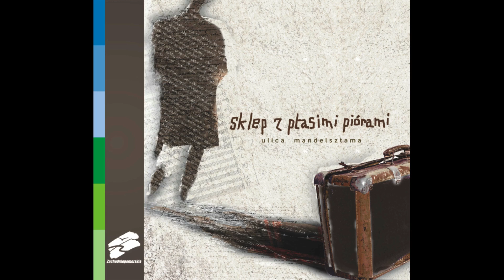Sklep z Ptasimi Piórami - "Ostatnia wieczerza - Więc to jest niebo"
CD Sklep z Ptasimi Piórami „Ulica Mandelsztama”  (MTJ 2010)

Ostatnia wieczerza – Więc to jest niebo
słowa: Osip Mandelsztam (przekład: Stanisław Barańczak)
muzyka: Ryszard Leoszewski

Ryszard Leoszewski – gitara, śpiew
Krzysztof Baranowski – piano
Robert Jarzębski – gitara elektryczna
Marian Mazurek – gitara klasyczna
Szymon Orłowski – gitara basowa
Lech Grochala – perkusja

Niebo wieczerzy wtuliło się w ścianę –
Blask rys i pęknięć bólem ją rozjarzył –
I rozjaśnione, gdzieś w niej zapodziane,
Przeobraziło się w trzynaście twarzy.

Więc to jest niebo, niebo mojej nocy –
Stoję tu przed nim jak dziecko posłuszny,
Po plecach biegnie dreszcz i bolą oczy,
I słyszę głuchy grzmot, co mury kruszy.

Pod każdym ciosem twardego tarana
Ze ściany sypią się gwiazdy bezokie –
I trwa wieczerza w gęstniejących ranach,
Niedokończony fresk syci się mrokiem.

Więc to jest niebo.